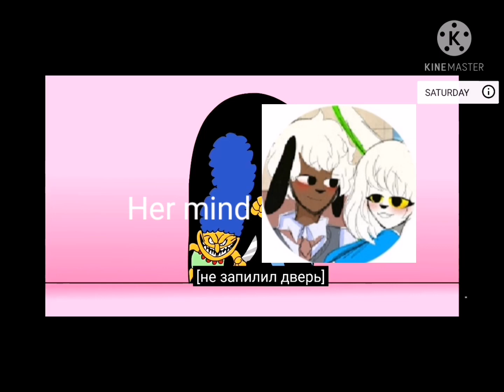Cara the bunny be like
Doctor: senpai x lemon demon isn't real, it can't hurt you. Senpai x lemon demon: (sry)